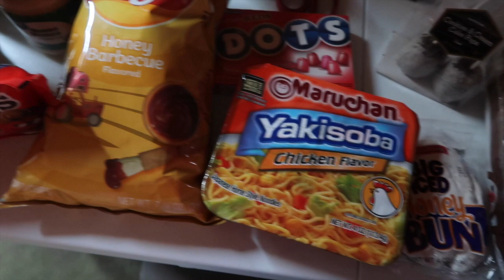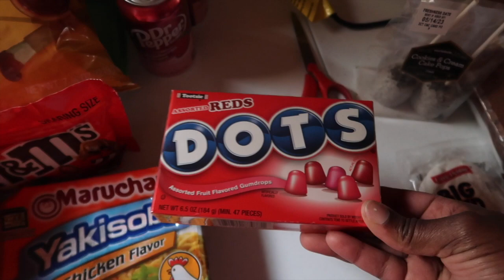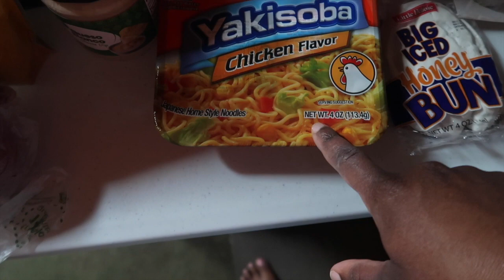Walmart !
Intro and Outro by lions gate